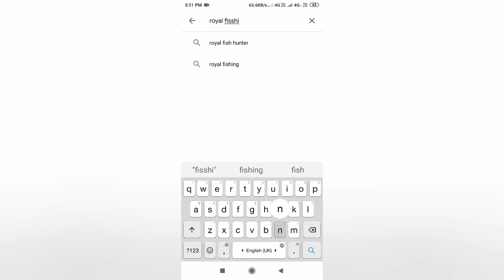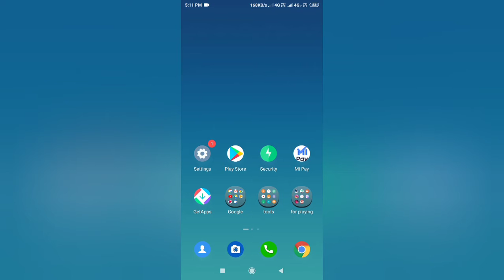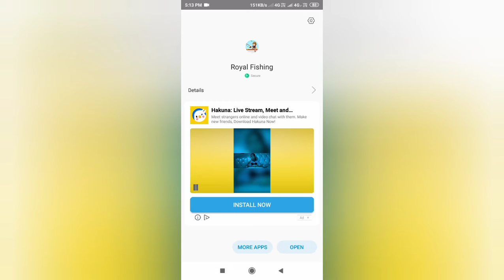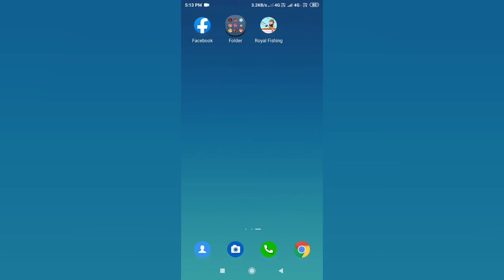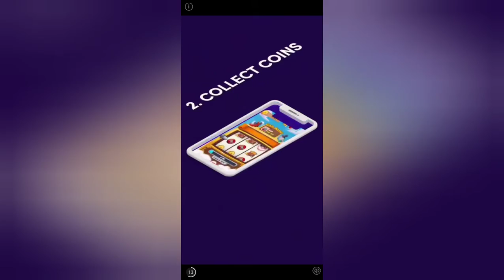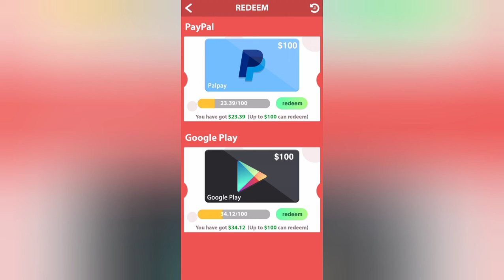999999% real trick for free daimonds 💎